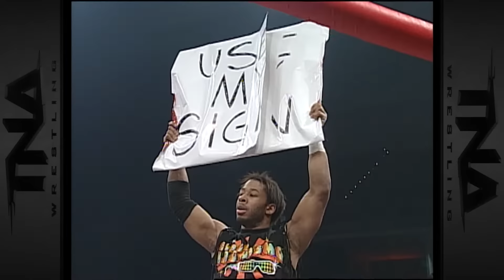Against All Odds 2008 - FULL PPV - Kurt Angle vs. Christian Cage With Special Enforcer Samoa Joe!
Against All Odds from Greenville South Carolina on February 10, 2008.
9 colossal matches featuring Kurt Angle vs. Christian Cage for the TNA World Heavyweight Championship. Plus, TNA World Tag Team Champs AJ Styles and Tomko vs. BG James and Bob Armstrong, Traci Brooks vs. Payton Banks, Scott Steiner vs. Petey Williams in a Feast Or Fired Briefcase Match, Eric Young vs. James Storm (with Jacqueline), TNA Women's Knockout Champion Awesome Kong (with Raisha Saeed) vs. ODB, Abyss vs. Judas Mesias (with James Mitchell) in a Barbed Wire Massacre Match, Booker T vs. Robert Roode (with Payton Banks), Jay Lethal and the Motor City Machine Guns (Alex Shelley and Chris Sabin) vs. Johnny Devine and Team 3D (Brother Devon and Brother Ray) in a TNA X-Division Championship Six Man Tag Team Street Fight!

0:00 -  TNA promo
0:10 - National Anthem
2:28 - PPV Open
5:11 - Mike Tenay and Don West preview tonight's card as BG James and Bob Armstrong enter the ring.
6:43 - Mike Tenay breaks down the Tag Team Championship match between the champs AJ Styles and Tomko and BG James and Bob Armstrong.
7:21 - AJ Styles and Tomko vs. BG James and Bob Armstrong.
20:52 - Backstage with Jeremy Borash and Kurt and Karen Angle.
22:00 - Ringside with Mike Tenay and Don West as they look ahead at tonight's card.
24:23 - Video package - The history between Traci Brooks and Payton Banks.
25:31 - Traci Brooks vs. Payton Banks.
33:01 - Video package - The history between "Big Poppa Pump" Scott Steiner and "Maple Leaf Muscle" Petey Williams.
34:43 - Backstage interview with Scott Steiner and Petey Williams.
36:29 - Scott Steiner vs. Petey Williams to win the opportunity to challenge for both the TNA X Division Championship and TNA World Heavyweight Championship Feast or Fired match.
49:08 - Backstage with Jeremy Borash and Kurt Angle.
51:50 - Video package - A look at the TNA Drinking Title and the rivalry between "Showtime" Eric Young and James Storm.
53:52 - Eric Young vs. James Storm (with Ms. Jacqueline) for the TNA Drinking Championship.
1:04:36 - "The War Machine" Rhino has something to say.
1:05:44 - Backstage interview in the IMPACT Zone in Orlando Florida with Jim Cornette.
1:07:45 - Video package - A look at the feud between ODB and Awesome Kong.
1:09:21 - Mike Tenay breaks down the rivalry between ODB and Awesome Kong.
1:10:23 - TNA Women's Knockout Champion Awesome Kong (with Raisha Saeed) vs. ODB.
1:21:03 - Video package - Backstage in the IMPACT Zone in Orlando Florida with Father James Mitchell.
1:22:36 - Video package - The history between Abyss, Father James Mitchell and Judas Mesias.
1:24:13 - Abyss vs. Judas Mesias (with Father James Mitchell) in a Barbed Wire Massacre Match.
1:43:25 - Backstage interview with Robert Roode.
1:45:25 - Video package - The history between Booker T and Robert Roode.
1:47:15 - Backstage with Booker T.
1:47:41 - Booker T vs. Robert Roode (with Payton Banks).
2:00:18 - Video package - The TNA World Heavyweight Championship.
2:00:53 - Backstage with Kurt and Karen Angle, AJ Styles and Jeremy Borash.
2:03:00 - Video package - the history between Jay Lethal and the Motor City Machine Guns (Alex Shelley and Chris Sabin) and Johnny Devine and Team 3D (Brother Devon and Brother Ray).
2:04:15 - Backstage interview with Johnny Devine and Team 3D.
2:06:30 - Mike Tenay breaks down the rivalry between Jay Lethal and the Motor City Machine Guns and Johnny Devine and Team 3D.
2:07:15 - Jay Lethal and the Motor City Machine Guns vs. Johnny Devine and Team 3D in a TNA X-Division Championship Six Man Tag Team Street Fight.
2:23:43 -  Video package - The lead-up to the match between Kurt Angle and Christian Cage.
2:25:23 -  Backstage interview with Christian Cage.
2:27:24 - Mike Tenay breaks down the rivalry between Kurt Angle and Christian Cage.
2:28:16 - Kurt Angle vs. Christian Cage for the TNA World Heavyweight Championship with Samoa Joe as the special enforcer.
2:55:15 - TNA Wrestling promo - Cross The Line.

2 levels of membership:
IMPACT INSIDERS - Get access to members-only badges that appear next to your name in the comment sections on videos and live chats with IMPACT starts! And get exclusive access to IMPACT's weekly television show every Thursday!

IMPACT ULTIMATE INSIDERS - You get all the IMPACT INSIDERS benefits PLUS monthly IMPACT special events, IMPACT Wrestling PPV replays, access to IMPACT Wrestling and TNA Wrestling archives, exclusive merchandize offers, exclusive GIFs, photos and theme music and NEW IMPACT Wrestling original shows! JOIN NOW!